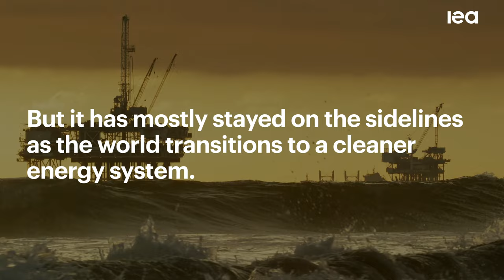Oil & Gas Industry Faces Moment Of Truth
Oil and gas industry faces moment of truth – and opportunity to adapt – as clean energy transitions advance.

Oil and gas producers face pivotal choices about their role in the global energy system amid a worsening climate crisis fuelled in large part by their core products, according to a major new special report from the IEA that shows how the industry can take a more responsible approach and contribute positively to the new energy economy.

The Oil and Gas Industry in Net Zero Transitions analyses the implications and opportunities for the industry that would arise from stronger international efforts to reach energy and climate targets. Released ahead of the COP28 climate summit in Dubai, the special report sets out what the global oil and gas sector would need to do to align its operations with the goals of the Paris Agreement.

Even under today’s policy settings, global demand for both oil and gas is set to peak by 2030, according to the latest IEA projections. Stronger action to tackle climate change would mean clear declines in demand for both fuels. If governments deliver in full on their national energy and climate pledges, demand would fall 45% below today's level by 2050.

In a pathway to reaching net zero emissions by mid-century, which is necessary to keep the goal of limiting global warming to 1.5 °C within reach, oil and gas use would decline by more than 75% by 2050.

Yet the oil and gas sector – which provides more than half of global energy supply and employs nearly 12 million workers worldwide – has been a marginal force at best in transitioning to a clean energy system, according to the report. Oil and gas companies currently account for just 1% of clean energy investment globally – and 60% of that comes from just four companies.

“The oil and gas industry is facing a moment of truth at COP28 in Dubai. With the world suffering the impacts of a worsening climate crisis, continuing with business as usual is neither socially nor environmentally responsible,” said IEA Executive Director Fatih Birol. “Oil and gas producers around the world need to make profound decisions about their future place in the global energy sector.The industry needs to commit to genuinely helping the world meet its energy needs and climate goals – which means letting go of the illusion that implausibly large amounts of carbon capture are the solution. This special report shows a fair and feasible way forward in which oil and gas companies take a real stake in the clean energy economy while helping the world avoid the most severe impacts of climate change.”